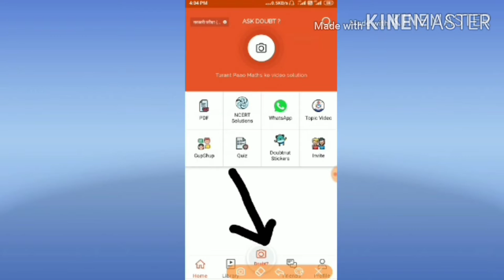mp board physics important question 2020/,physics important questions class 12 mp board।।by sonu sir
Dosto aaj ki is video me maine aapko very most important topic physics ncert class 12 के   Ko full Explain karne ki puri kosis ki hai ummeed hai ye aapko pasnd aayegi

वैद्युत चुम्बकीय प्रेरण।physics class 12th chap 6

प्रत्यावर्ती धारा।physics class 12 chap 7

तरंग प्रकाशिकी।।physics class 12 chapter 10

Optics (प्रकाशिकी) numericals class 12

       Part 2.

क्रम समायोजन

com